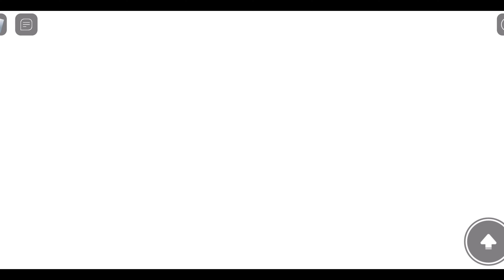ESCAPE FREDDY’S MANSION SCARY OBBY🎈Full Walkthrough -ROBLOX